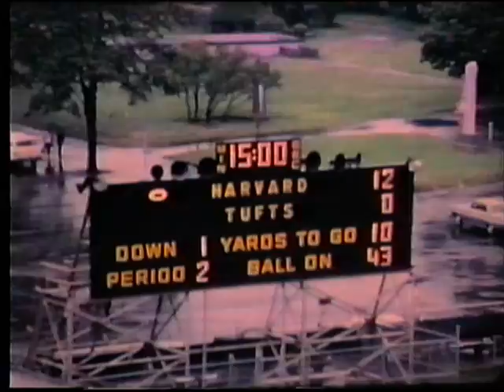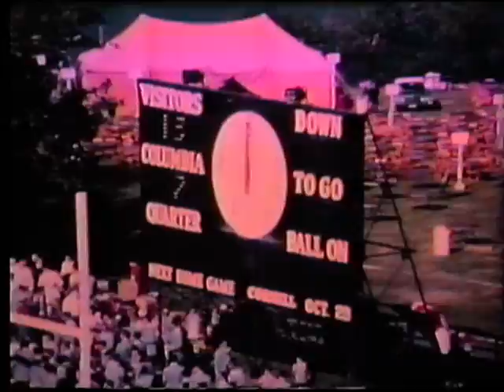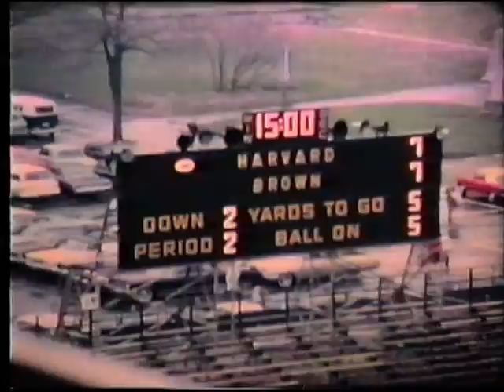1966 Harvard Hilites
The 1966 Harvard football team goes 8-1 with two big wins over Dartmouth and Yale for the best Harvard season since 1920.  The loss against Princeton was only by 4 points when they couldn't convert a fourth and one on Princeton's fifteen yard line with a minute and a half left to play.  If they had, it would have been Harvard's first undefeated season since 1919.  However, they did end the season with a share of the Ivy League Championship, only the second in Harvard football history.